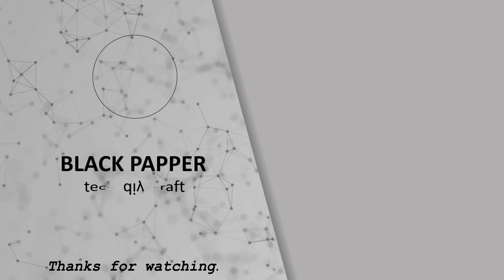തോണിയിൽ ബൈക്ക് എഞ്ചിൻ സെറ്റ് ചെയ്തപ്പോൾ | How to Make a Speed Boat with Bike Engine ( Part 2 )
a video